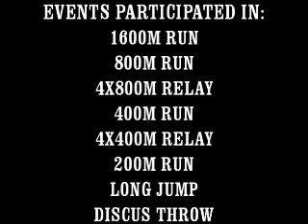CJ Track Highlight Video (pt I of II)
One of the best track athletes in the graduating class of 2011 with credentials to prove it. This video is 1 of 2.